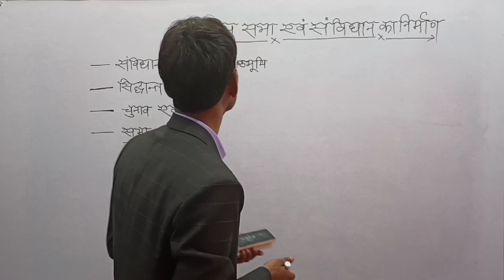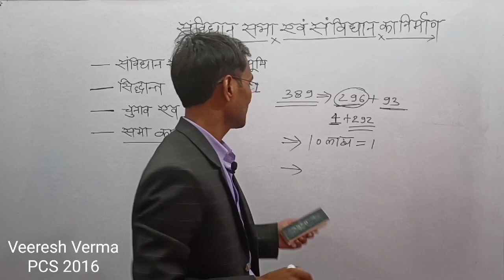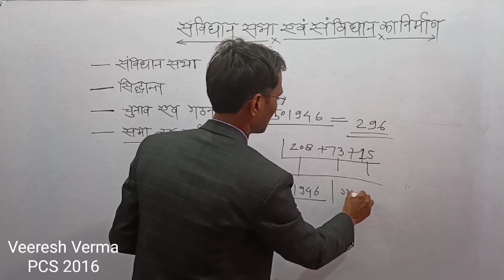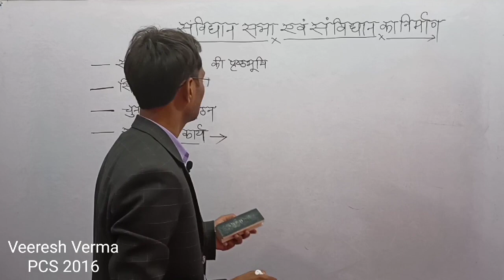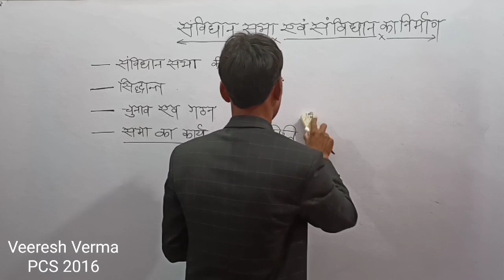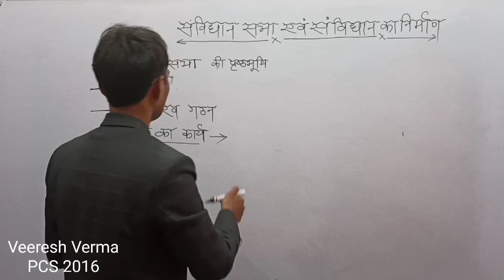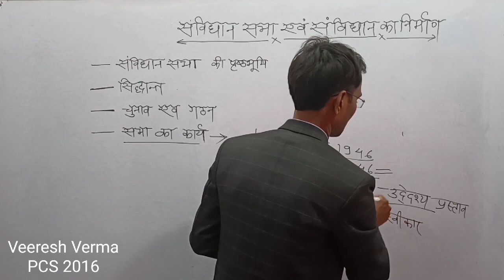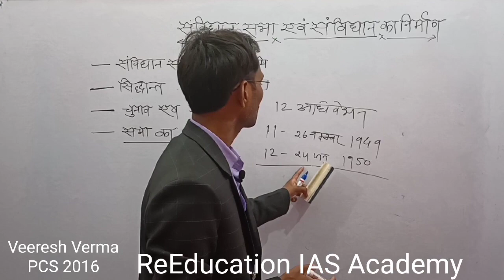संविधान सभा का गठन एवं संविधान निर्माण।Polity#imp Samit# praroop samit# IPM adhiveshan# best polity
About The Video:- ReEducation IAS Academy Channel के माध्यम से प्रस्तुत इस वीडियो "संविधान सभा का गठन एवं संविधान निर्माण " में वीरेश सर ने संविधान सभा के निर्माण की पृष्ठभूमि संविधान सभा की मांग संविधान निर्माण के लिए संविधान सभा हेतु चुनाव संविधान निर्माण के लिए आधार संविधान निर्माण हेतु सिद्धांत एवं संविधान निर्माण की प्रक्रिया पर व्यापकता के साथ प्रकाश डाले हैं इसके माध्यम से संविधान सभा के गठन एवं संविधान निर्माण के टॉपिक पर प्रारंभिक परीक्षा एवं मुख्य परीक्षा पर स्पष्ट दृष्टिकोण विकसित करने का प्रयास किया गया है